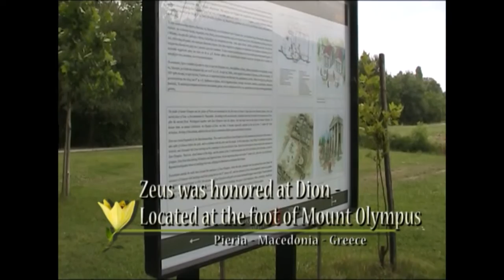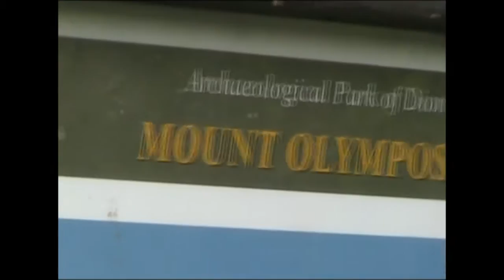Ch 20 Fiki - Final Days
EuroTrip 2010 Fiki - Final Days